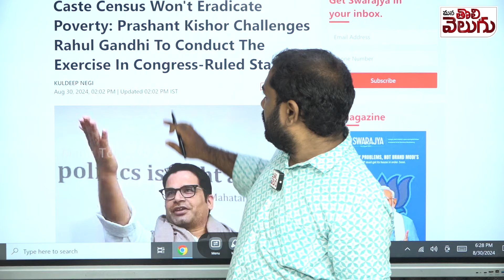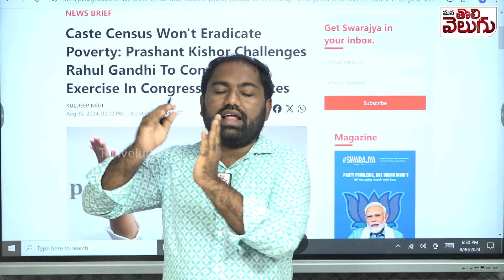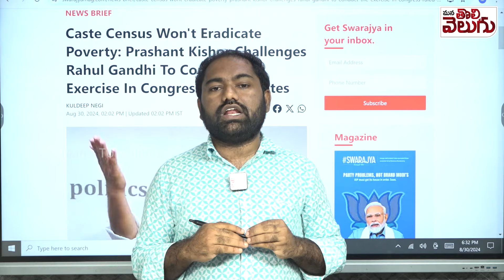Clear Cut Wth Saddam : Prashanth Kishore On Rahul Gandhi Over Bc Caste Census | ManaTolivelugu